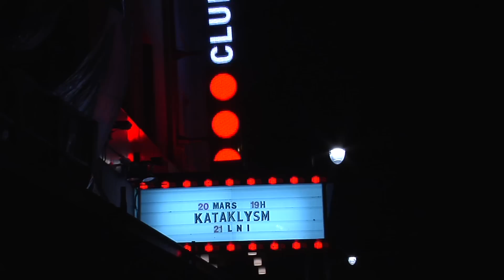Kataklysm "At the Edge of the World"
Official music video of "At the Edge of the World" by Kataklysm

Directed by Tommy Jones
Filmed live at Club Soda in Montreal, Canada

From the Album "Heaven's Venom" on Nuclear Blast Records